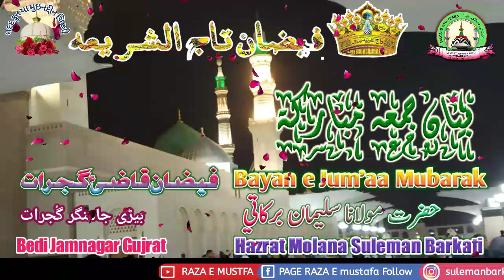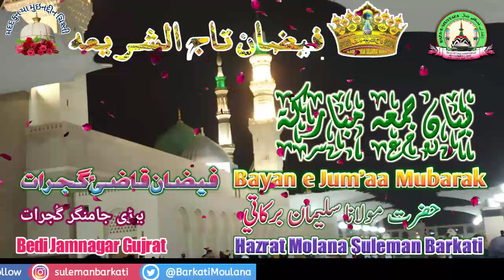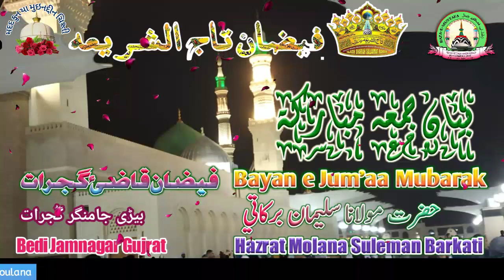Jumma Ka Bayan By Hazrat Molana Suleman Barkati Jamnagar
Date.09/02/2019